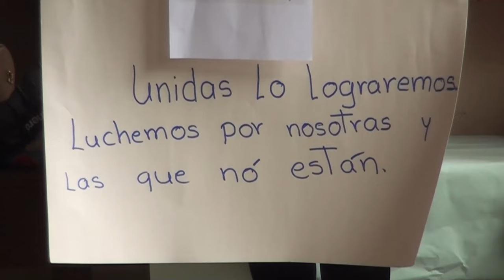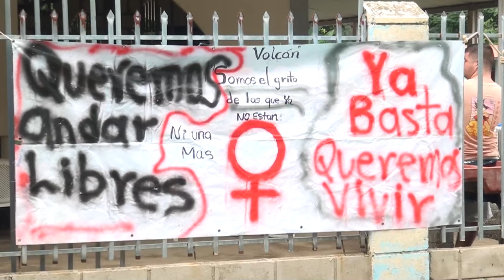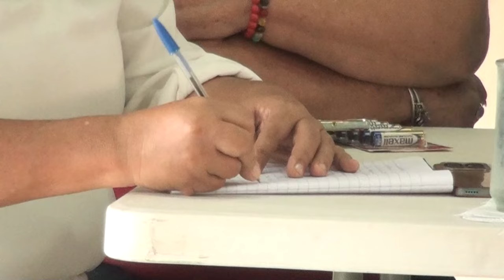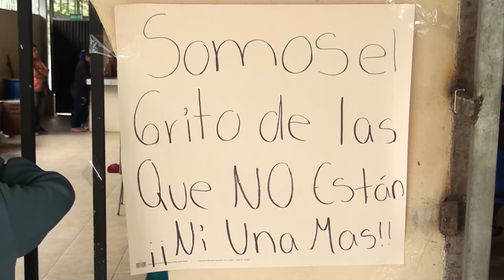En Volcán de Buenos Aires hacen un llamado al Poder Judicial para que revisen medidas cautelares con